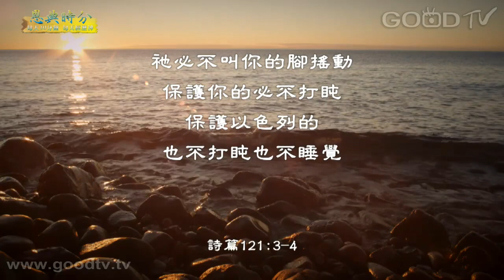恩典時分~每日親近神(22)神是你永遠的保護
每天十分鐘，每天經歷神。金句：祂必不叫你的腳搖動；保護你的必不打盹！保護以色列的，也不打盹也不睡覺。(詩篇121:3-4)

恩典分享：神是我們永遠的保護者，祂是「不打盹」者,在他滿有能力，祂不打盹也不睡覺，永遠與我們同在的神。

我知誰掌管明天／賴怡叡、曾增譯
我不孤單／歐開合唱團